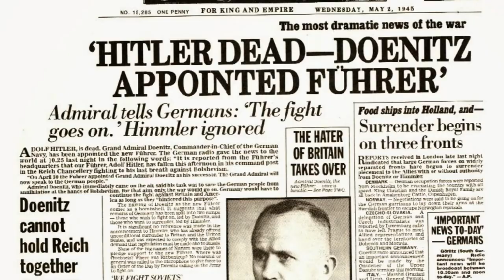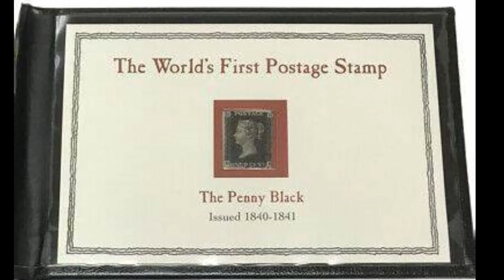Adolf Hitler's death | Fidel Castro | Naomi Uemura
1978 Naomi Uemura becomes the first person to reach the North Pole alone
The Japanese adventurer is also credited with the first solo ascent of Mount McKinley and the first solo rafting of the Amazon river. He disappeared in 1984 during a winter ascent of Mount McKinley.

1961 Fidel Castro declares Cuba a socialist nation and banned elections
A month after Cuban troops had fought off a U.S.-backed military invasion at the Bay of Pigs, Castro announces that “The revolution has no time for elections.”

1945 Adolf Hitler's death is announced on German radio
As the Soviet flag is raised over the Reich Chancellery, the German people are informed that “our leader, Adolf Hitler, has fallen for Germany, fighting to his last breath against Bolshevism.”

1925 The world's largest trade union is founded
The All-China Federation of Trade Unions has more than 300 million members.

1840 The world's first adhesive postage stamp is issued in the United Kingdom
The Penny Black shows a portrait of Queen Victoria. Despite its historical significance, the stamp can be bought for around £25 as over 68 million copies were distributed.